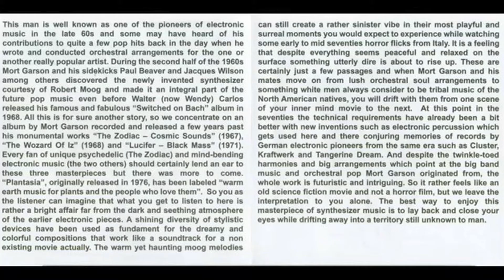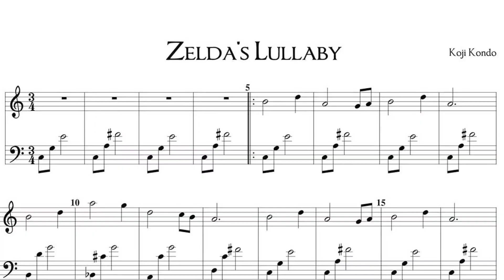Episode 19 - Mother Earth's Plantasia by Mort Garson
01. Plantasia
02. Symphony For A Spider Plant
03. Baby's Tears Blues *
04. Ode To An African Violet
05. Concerto For Philodendron & Pothos
06. Rhapsody In Green *
07. Swingin' Spathiphyllums *
08. You Don't Have To Walk A Begonia
09. A Mellow Mood For Maidenhair
10. Music To Soothe The Savage Snake Plant